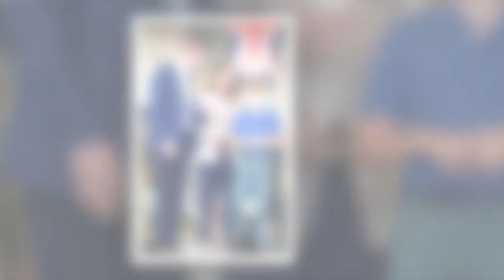Prince George : cette sortie secrète avec Kate et William qui en dit long sur leurs projets d’avenir